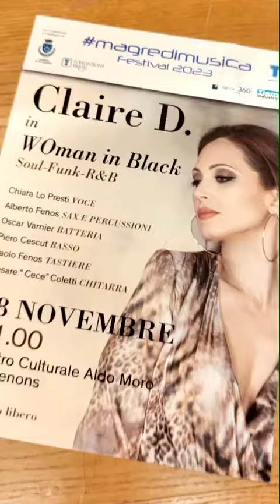CLaire D. in Woman in Black - Omaggio alla BLACK MUSIC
Concerto - spettacolo dedicato alla BLACK MUSIC.
Gli artisti più rappresentativi della scena mondiale del Soul, Jazz, Blues, Funk, riproposti con lo stile unico di Claire D.